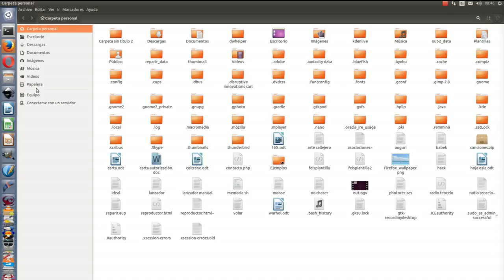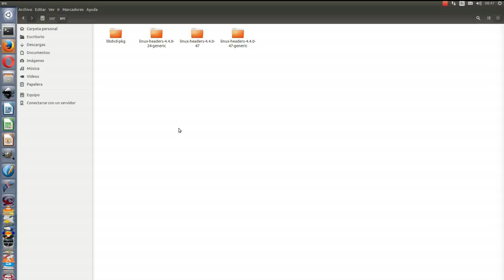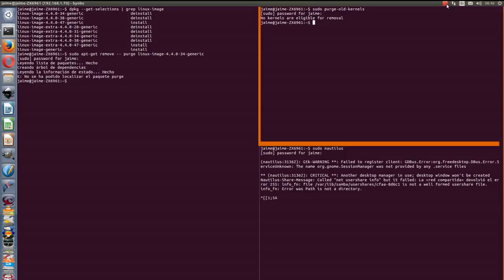Tres formas de borrar kernels antiguos (Ubuntu)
Compartimos con ustedes tres formas de remover kernels antiguos de Ubuntu.
Los kernels se van acumulando, ocupando espacio en nuestro disco duro, por lo tanto es conveniente ir borrando los más antiguos.

Existen más métodos y se los iremos mostrando posteriormente.

Metodo Uno
Comando.
1.- dpkg --get-selections | grep linux-image
2. sudo apt-get remove -- purge linux-image-X.X.X-XX-generic (cambia las "X" por los números correspondientes al kernel que quieres borras

Método Dos
sudo Nautilus

Equipo - usr- src

Método Tres
sudo purge-old-kernels

Ojalá alguno te funcione (o los tres).

Te invitamos a conocer este nuevo canal sobre Ubuntu y Software Libre

Gracias